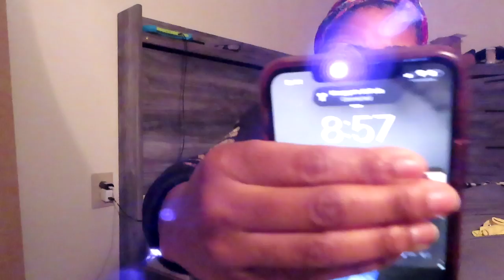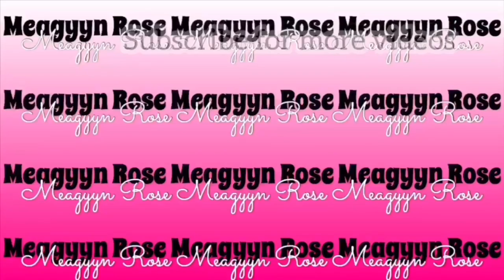MY TIPSY NIGHT TIME ROUTINE 2020 | Vlogmas